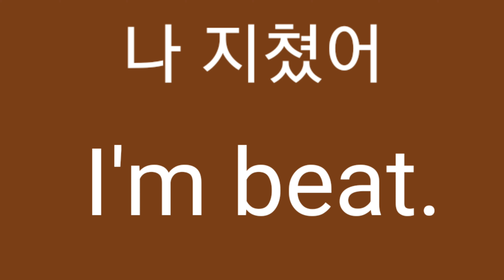나 지쳤어.영어로44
Z
I'm beat